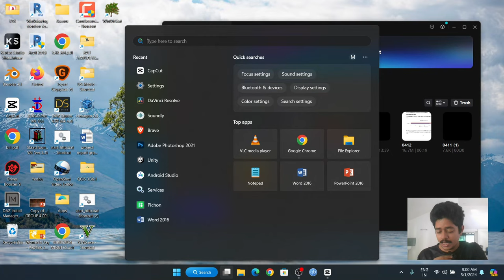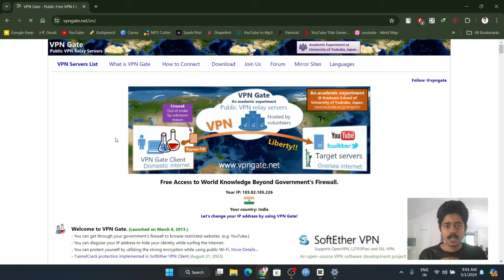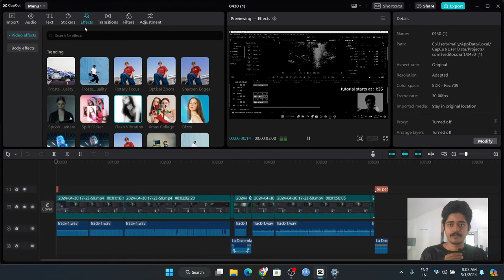How to solve Network Error problem on CAPCUT pc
ഈ CAPCUTILL ഉള്ള സെയിം പ്രെശ്നം ആണ് ഈ EFFECTS ഒകെ NETWORK PROBLEM കാരണം ഡൌൺലോഡ് ചെയ്യാൻ പറ്റാതെവരുക എന്നുള്ളത്ത് ... vpn അപ്പുകളായിരുന്നു അതിന്റെ സൊല്യൂഷൻ ... പക്ഷെ WINDOWSഇൽ  ഒരു APPINTEYUM സഹായമില്ലാതെ inbuilt AYA SOLUTION പറഞ്ഞുതരാം !
Capcut using in india is a major problem as we face network issue all the time, but we can only use cap cut effects if we have network connection to it's server, so the common solution is installing external VPNs from other websites, but if you are using windows it haS an inbuilt solution, let me explain!

Time stamps :
0:00 - intro
0:20 - tutorial start
1:00 - vpn gate
2:01 - finishing setup
2:36 - Result showcase